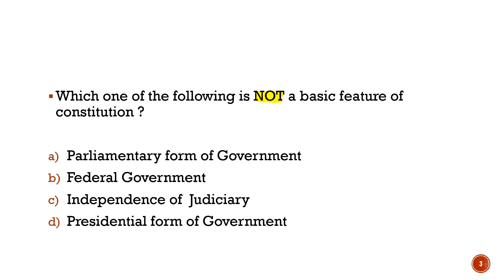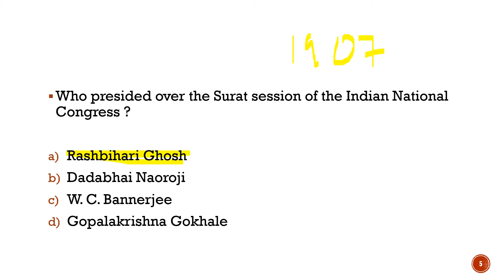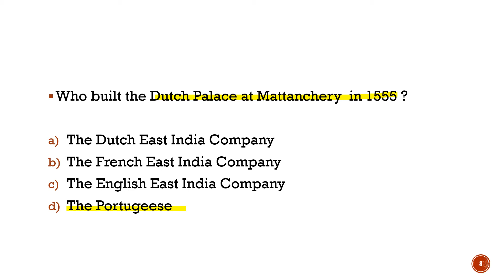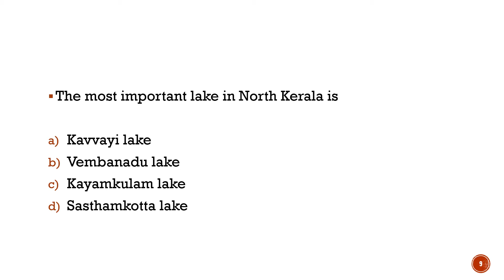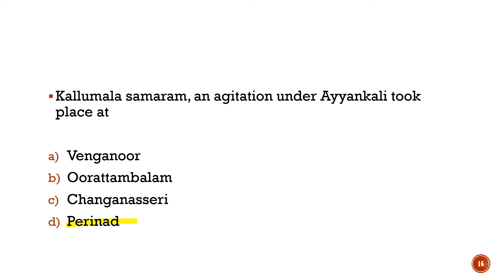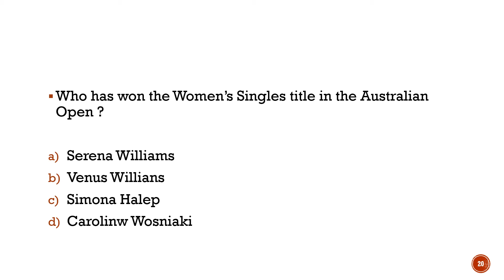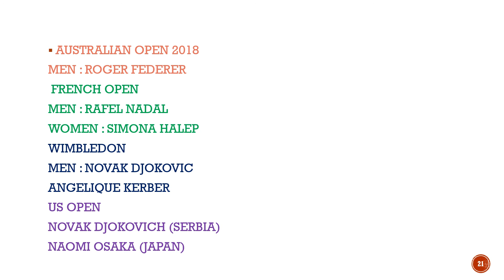PREVIOUS QUESTION PAPER ANALYSIS -- 2019 | UNIVERSITY ASSISTANT | VEO